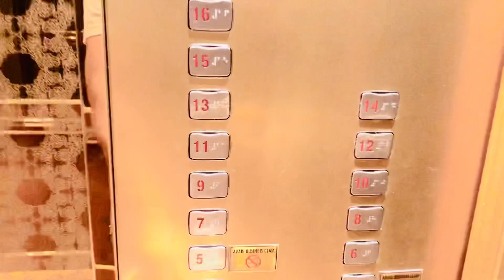Engineer Muhammad Ali Mirza Caught in gym | Ahsan boxer Exercise After while | With EMAM Daughters